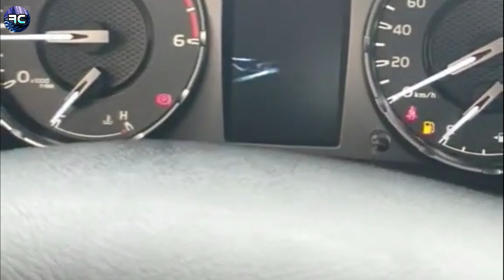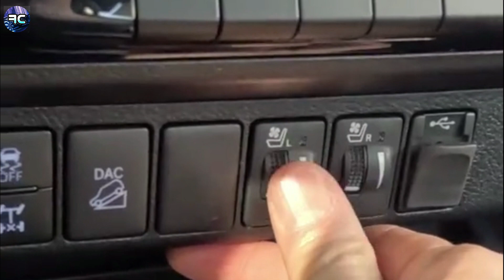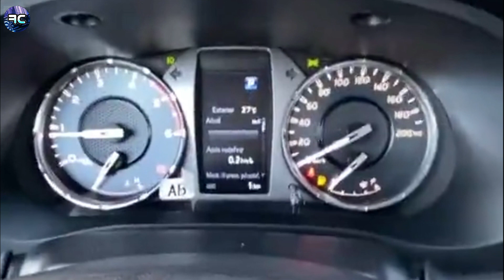TOYOTA HILUX SRX 2024 Detalles Interiores y Exteriores Precio (PICK UP de LUJO)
Nueva Toyota Hilux SRX 2024 con trochas ensanchadas | Precio, equipamiento, cambios

El video se encuentra bajo 'Uso justo' de acuerdo con la Sección 107 de la Ley de derechos de autor de 1976. Todo el contenido visual pertenece a sus respectivos propietarios.

En este video le estamos dando un buen uso y apotando valor necesario para la comunidad. Bendiciones.

Creditos a: (All credits for:)